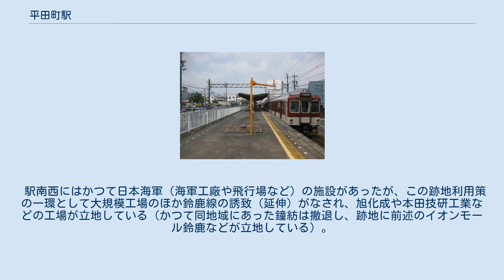平田町駅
プラットホーム 駅前ロータリー 平田町駅（ひらたちょうえき）は、三重県鈴鹿市算所三丁目にある、近畿日本鉄道（近鉄）鈴鹿線の駅。
鈴鹿線の終着駅である。
駅番号はL33。
 単式ホーム1面1線を持つ地上駅で、到着した列車がそのまま折り返すのみの構造である。
ホームは下り（南）側にあり、伊勢若松方面行きの列車が発着する。
駅舎は車止め付近の南に位置している。
 白子駅管理の有人駅で、PiTaPa・ICOCA対応の自動改札機および自動精算機（回数券カードおよびICカードのチャージに対応）が設置されている。
 1982年までは、ホーム1面に対し両側に線路（いわゆる1面2線の島式構造）であり、折り返し車両はどちらの線にも進入していた。
現在ではホーム南側の線路は撤去され自転車置き場とホーム上の待合室になっている。
 駅周辺の標識や施設・店舗名などの表記においては、平田駅（「平田駅前店」など）と省略したものが多く用いられている。
 駅南西にはかつて日本海軍（海軍工廠や飛行場など）の施設があったが、この跡地利用策の一環として大規模工場のほか鈴鹿線の誘致（延伸）がなされ、旭化成や本田技研工業などの工場が立地している（かつて同地域にあった鐘紡は撤退し、跡地に前述のイオンモール鈴鹿などが立地している）。
 バス停の名称は運行主体によって異なるが、いずれも駅前ロータリーの同位置に設置されている。